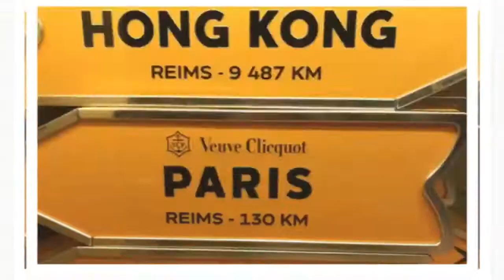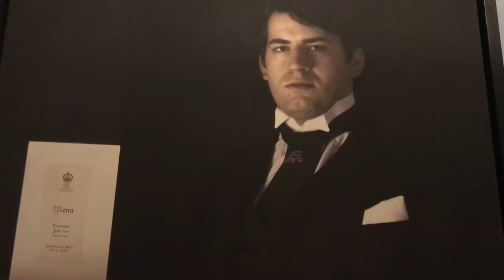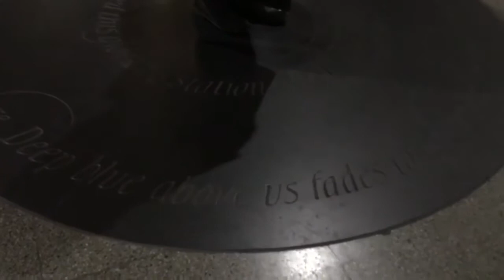Goodbye every body ! Let’s go 2018!